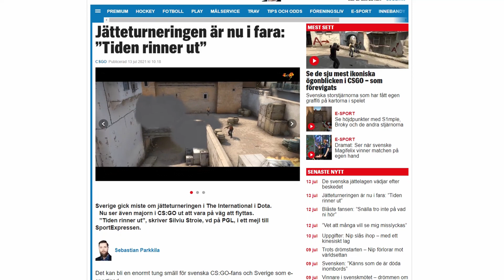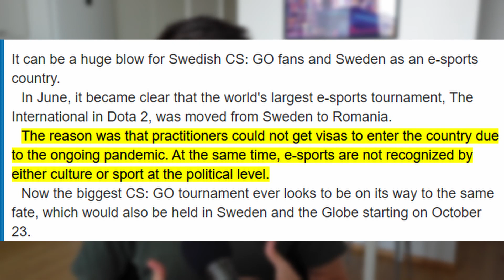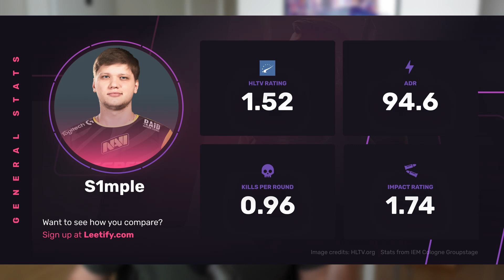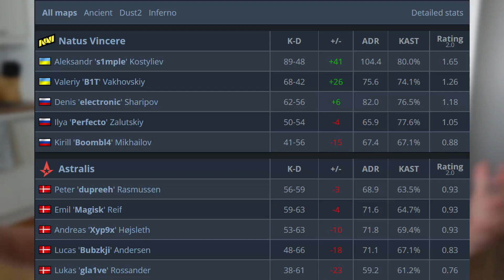Majorit vaarassa, GOAT s1mple DOMINOI ja GORILLAZ bootcampillä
Majorit peruttu? Tai ainakin ne voidaan siirtää pois Ruotsista. s1mple dominoi ja saa, mut puheliaaksi. sergej ja sunny bootcampilla Sveitsissä. Se ois CS uutisia.

00:00 - CS uutiset inc.
00:45 - Majorit vaarassa?
03:20 - sergej ja suNny bootcamp
04:50 - GOAT s1mple
08:43 - Kölnin playoffit
10:15 - Kanavan kuulumisia